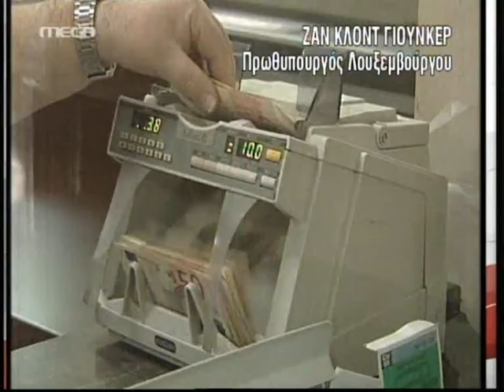ΣΟΪΜΠΛΕ- Κάθε σύγκριση του Λουξεμβούργου με την Κύπρο είναι παράλογη